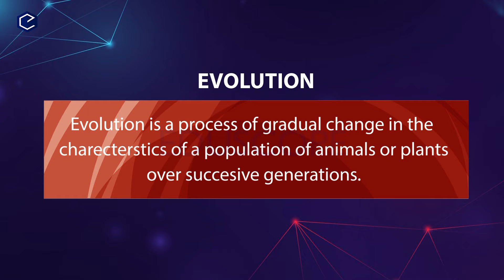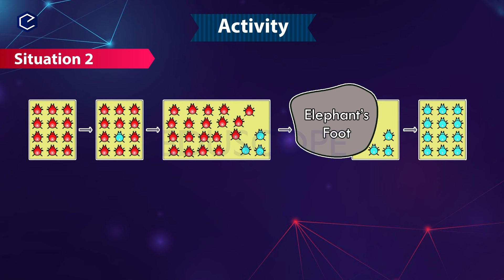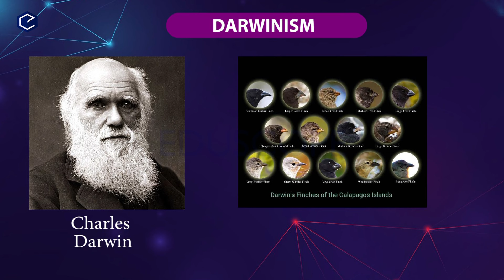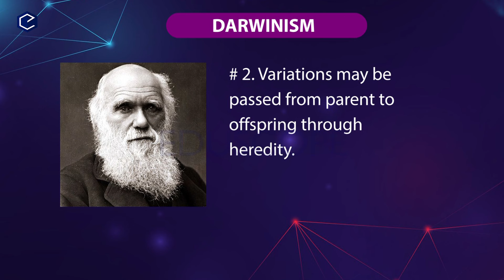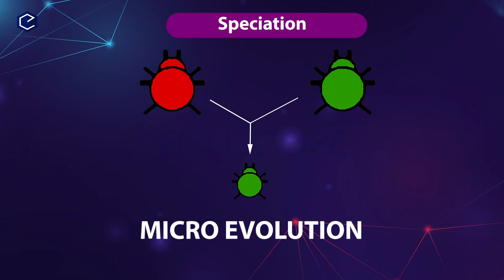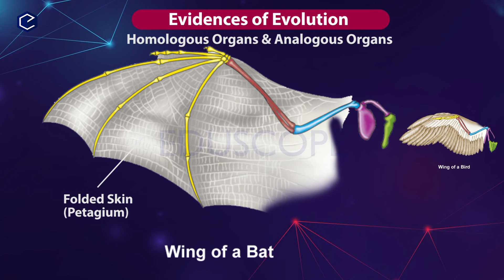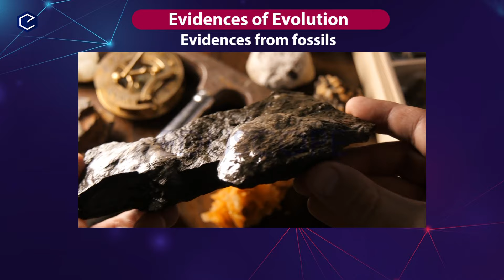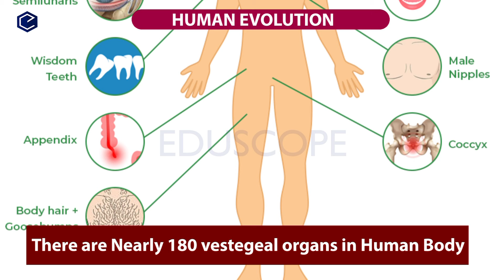Class 10 heredity and evolution in Telugu |10th Biology Chapter 8 | AP & TS Syllabus | FULL CHAPTER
Class 10 heredityandevolutionclass10 in Telugu |10th Biology Chapter 8 | AP & TS Syllabus | FULL CHAPTER